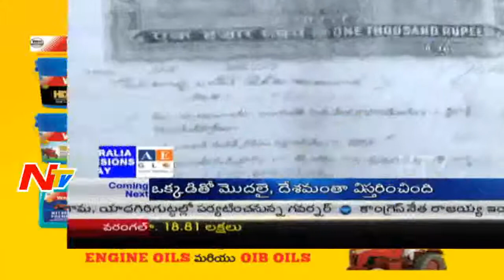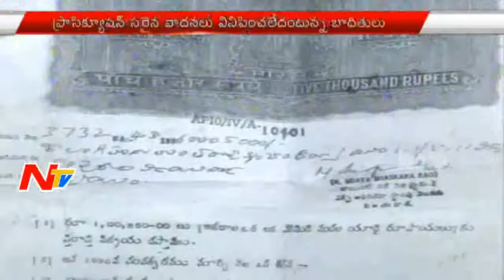Bail for 3 Call Money Racket Suspects || NTV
Bail for 3 Call Money Racket Suspects